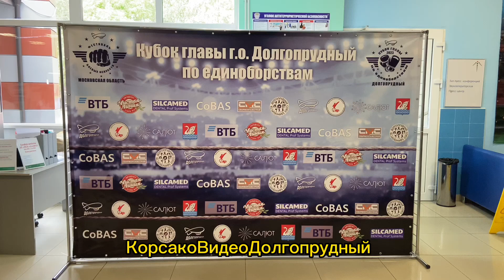Бои в рамках 3 го фестиваля единоборств в Долгопрудном, 20 мая 2023 года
Соревнования по единоборствам, в рамках III фестиваля боевых искусств Московской области прошли 20 мая на стадионе "Салют"!